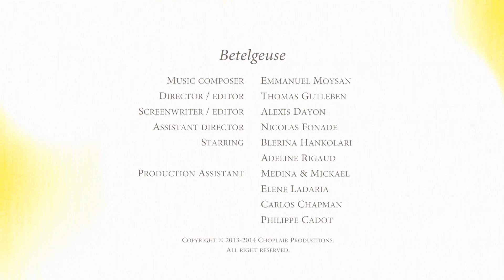Betelgeuse clip Toulouse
"La nuit est rousse, comme incendiée, parsemée de lumières qui dansent dans la rue toulousaine.
Au ras du pavé, une main blessée s’extirpe en rampant : elle traîne sa chair écorchée, luttant avec peine alors que plus rien ne sert de lutter.
Prostrée, une jeune femme berce son visage dans un coin de vide ; pas une larme ne perce l’ombre de ses yeux absents.
 Ailleurs, une autre marche, égarée dans les allées obscures. Son regard cherche un point dans les hauteurs qui fuirait l'air trop épais.
Mais il n'y a pas de ciel. Puis la brume se disperse ; tout cesse et tout s’endort. Seule demeure la lumière, comme en rêve - le brasier d’une étoile : Bételgeuse."

Réalisation et montage : Thomas "Choplair" Gutleben
Script et mise en scène : Alexis Dayon
Assistant réalisateur : Nicolas Fonade
Comédiennes : Blerina Hankolari, Adeline Rigaud
Assistant tournage:
Medina & Mickael
Elene Ladaria
Carlos Chapman
Philippe Cadot